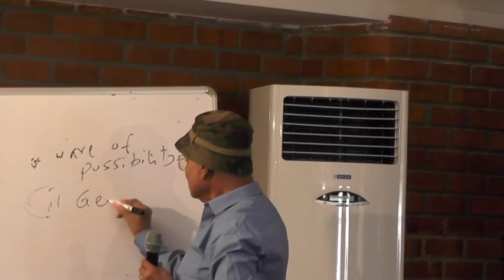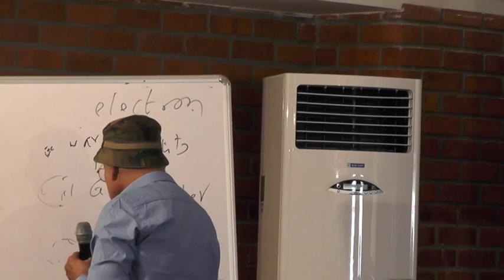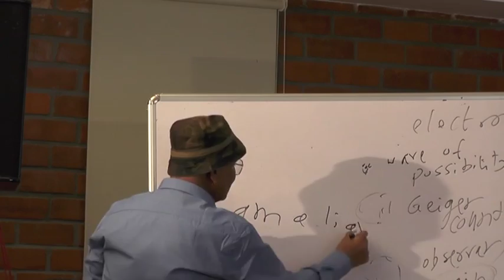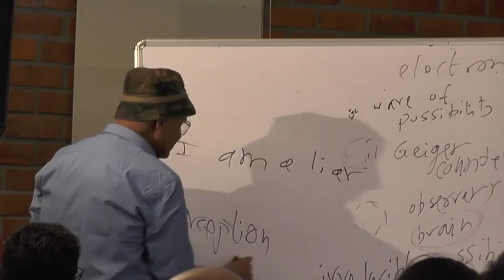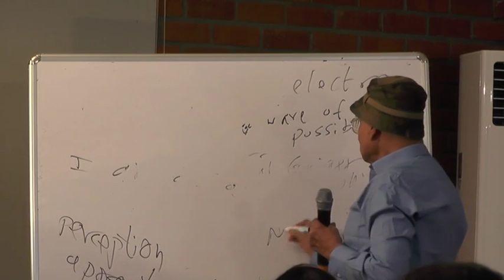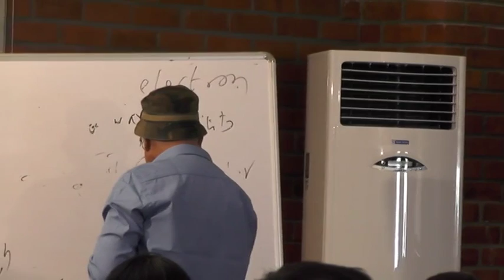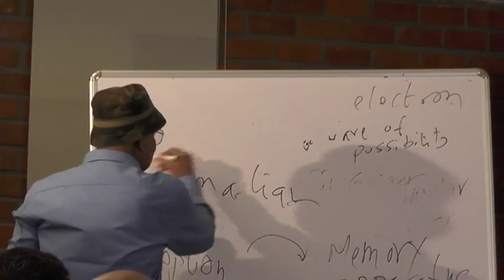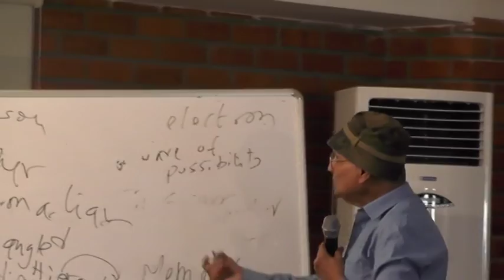QUANTUM ACTIVISM INTENSIVE WORKSHOP DAY 1 PART5